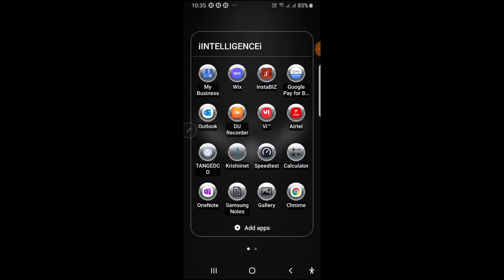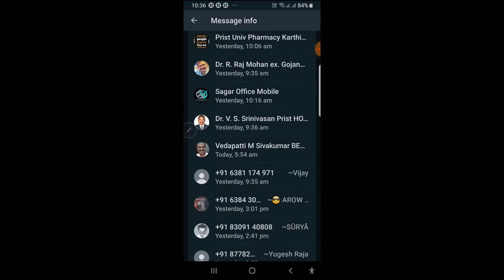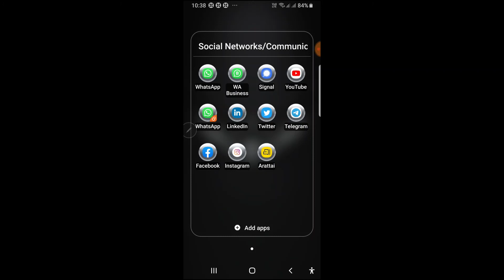How to Check Message Sent in WhatsApp Group is Read or Not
iINTELLIGENCEi provide technology based services. You will receive useful tips and tricks of technology regularly upon subscription. Also press the LIKE button, if you really like it and felt useful.

Founded on 4th December 2020, iINTELLIGENCEi is an Technology based Services (TBS) company. We are an expert with decades of experience, specializing in seven services.

Our Mission:
To provide technology based services to modern industry across the globe.

Our Services:
We cater to the following seven services:

Web Technology Services – Web Development both Front-end and Back-end Development, Software Development

Information Technology Services – E-Learning, Online Courses, YouTube Channel

E-Commerce, Retail Services Media Services – Online News, Online Blogs

Business Consultancy Services, Intellectual Property Services – Patents, Copyrights

Knowledge Based Services - Training & Skill Development Services

Artificial Intelligence and Machine Learning Services

Our Commitments:

Dedicated to improving technology based services.

TOPIC: How to Check Message Sent in WhatsApp Group is Read or Not